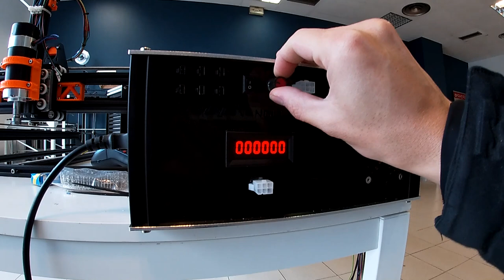Makergal - Cableando nuestra Fresadora CNC FuraGal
En este vídeo finalizaremos el montaje de la Furagal